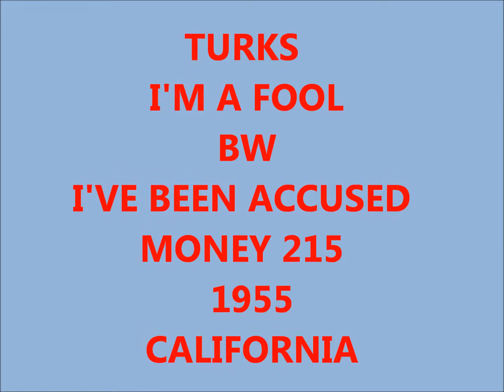TURKS - I'M A FOOL / I'VE BEEN ACCUSED - MONEY 215 - 1955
CALIFORNIA - DOOWOP - VOCAL GROUP HARMONY